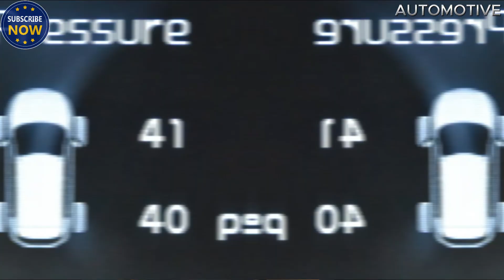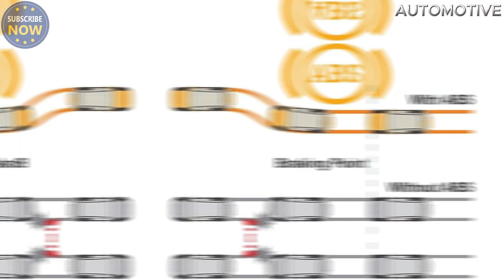The Safest Cars in Pakistan 2025? You Won't Believe the Answer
The Safest Car in Pakistan 2024? You Won't Believe the Answer
Brief Description:
In 2024, the quest for the safest car in Pakistan has taken a surprising turn, as advancements in automotive safety features and technology make certain models stand out. With increasing concerns over road safety, Pakistani consumers are now prioritizing vehicles with advanced safety systems such as airbags, ABS, and collision avoidance. In this video, we reveal which car emerges as the safest choice for Pakistani roads in 2024—and the answer may surprise you!